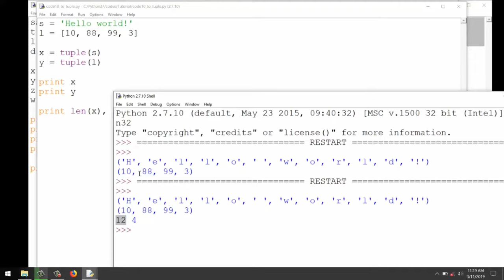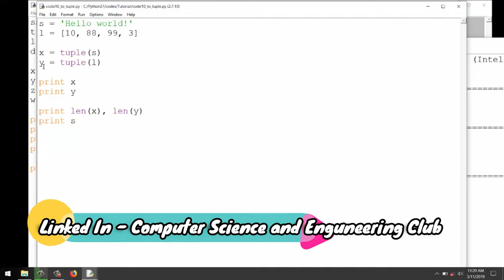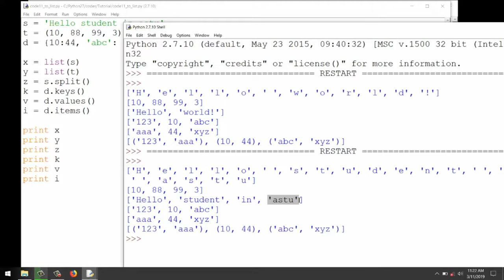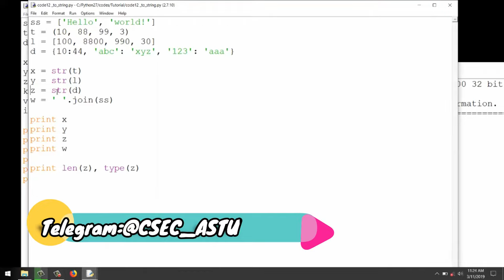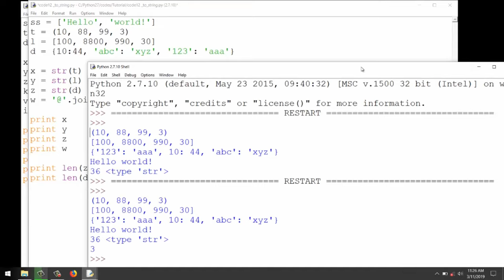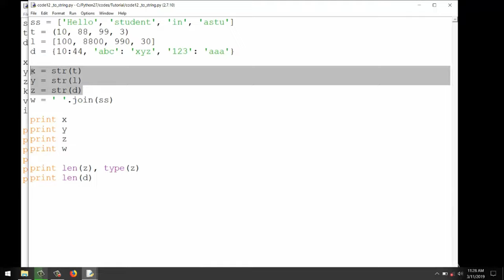Lecture 19 - Data Type Conversion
Instructor - Mukerem Ali, ICPC 2021 world Finalist, Student Mentor at CSEC-ASTU.
Produced By - CSEC Capacity Building, Video Production Unit, and Tutorial Division.

Understand the basics of the computing
Write python codes by themselves and will have a concrete base knowledge of the Python Programming Language.
N.B. This lecture targets freshman undergraduates in Adama Science and technology university. And also, it can be so helpful for other learners who want to have a good understanding of Python Programming Langauge.